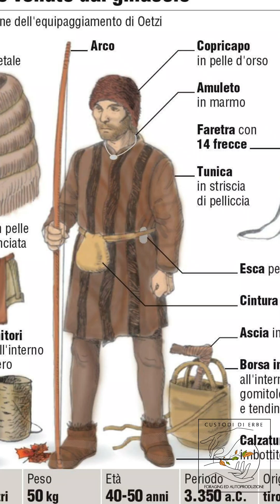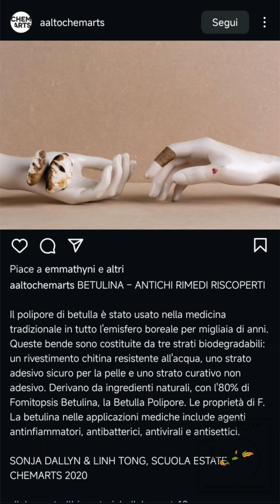Fomitopsis betulina: il 🍄fungo medicinale di Ötzi, l'uomo dei ghiacci!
Scopri il segreto di Ötzi!

L'uomo dei ghiacci custodiva un tesoro: il fungo 🍄Fomitopsis betulina.

In questo video ti sveleremo perché questo fungo era così importante per lui e quali sono le sue incredibili proprietà curative, ora confermate dalla scienza moderna.

Impara a riconoscere il Fomitopsis betulina, un tempo classificato tra le Poliporaceae ma oggi parte della famiglia delle Fomitopsidaceae, e scopri le sue attuali applicazioni in campo medico.

Un viaggio affascinante tra storia, natura e scienza!